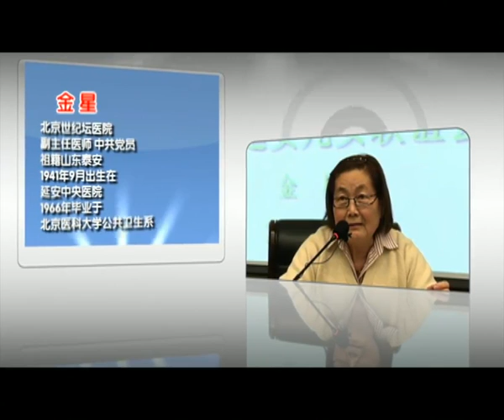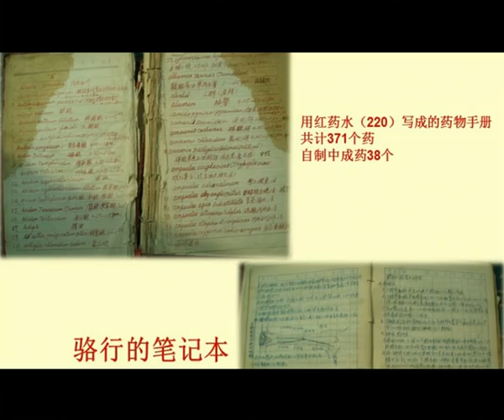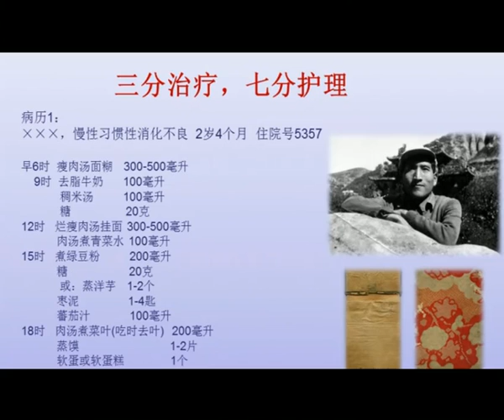延安中央医院往事（2/2）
北京世纪坛医院副主任医师金星出生在延安中央医院。后来，她继承父业，终身从医，在医生工作岗位上服务了数十年。2006年开始，金星历时8年，拜访了100多位在延安中央医院工作过的老同志和200多位延安生活的亲历者，以口述历史的方式，揭开了尘封70多年的历史，展示了这个黄土高坡上的窑洞式医院从建立到撤离的全景画面。金星老师从一个医生独特的视角出发，用她历时8年搜集的一张张老照片，回顾了那个缺医少药、物质条件极端艰苦的年代，医护人员怎样因地制宜地治疗疾病，怎样迎接3800个“延安娃”的到来，怎样用吃饭的处方来挽救孩子的生命，怎样科学地提出“三分治疗七分护理”理念。本期讲座中，金星老师将为大家详细讲解。